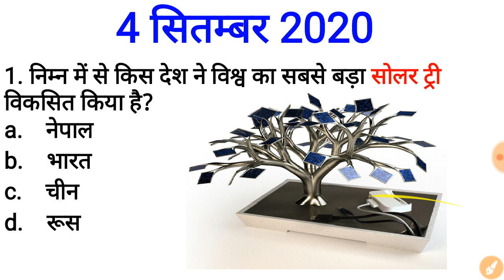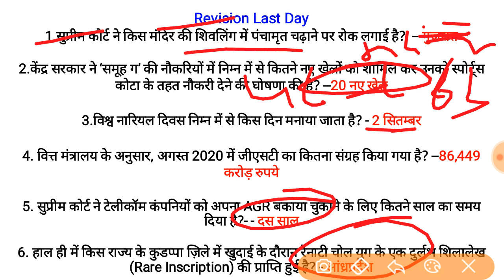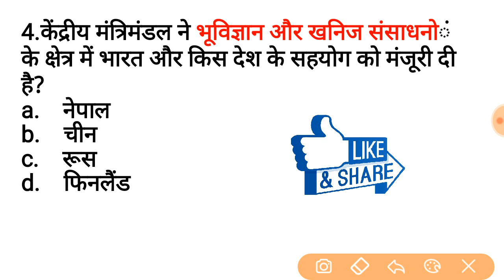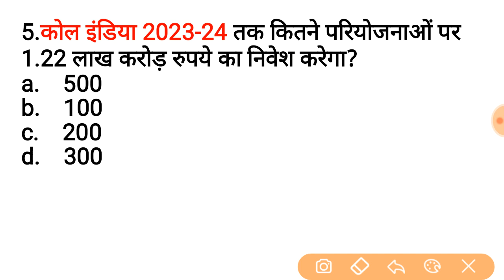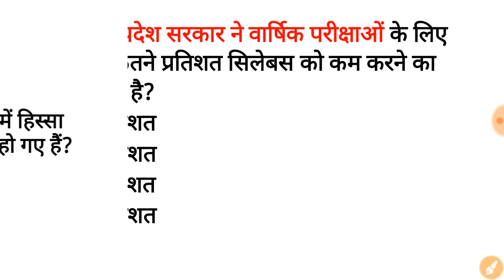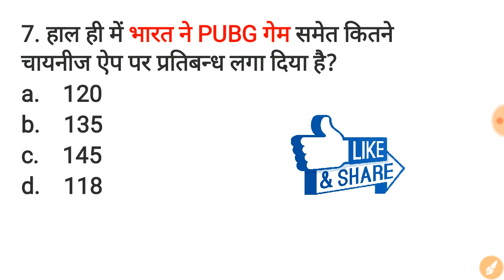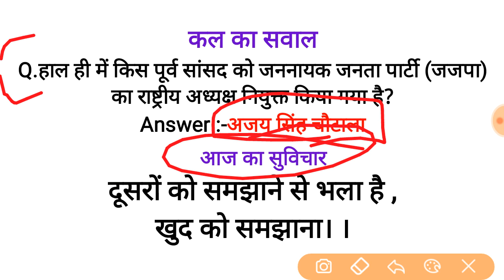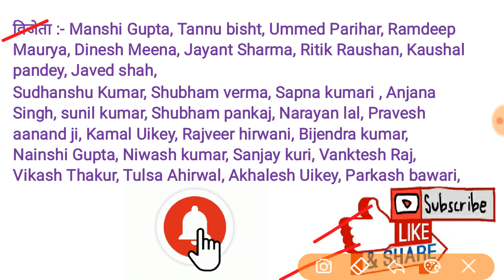4 सितम्बर करंट अफेयर्स GK विश्व का सबसे बड़ा सोलर ट्री